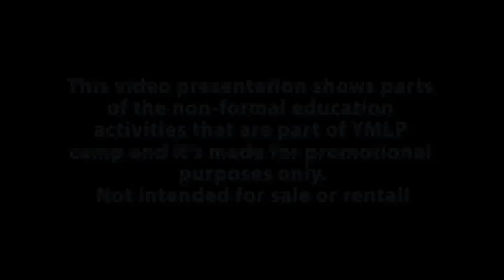Young Men's Leadership Project 2013 promo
Watch the short video about the latest camp Young Men Leadership Project, held for the fifth time in the mountains near Kichevo, Macedonia, organized by YMCA Bitola and Peace Corps Macedonia. Camping, night fire, friendship, games, classes, challenge with nature - all that and much more contributed to the development of leadership skills and personal development of many young people from Macedonia.

The main goal of YMCA Bitola is to provide activities and opportunities in the fields of non-formal education, promoting healthy lifestyles, arts and culture, and civil society that develop positive values and attitudes among young people.

We are located in Bitola, Macedonia.

We do not make money on these videos, this is a nonprofit and non-governmental organization.